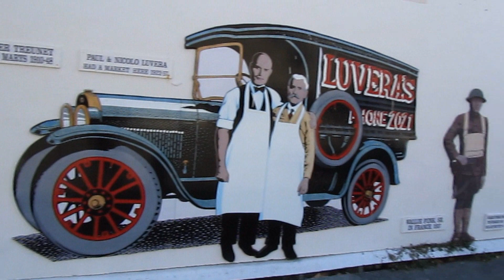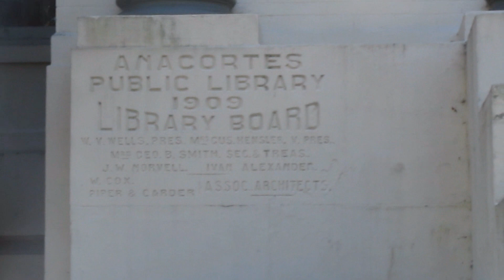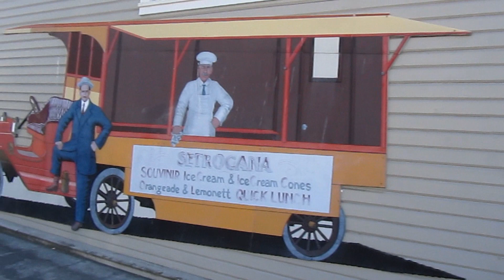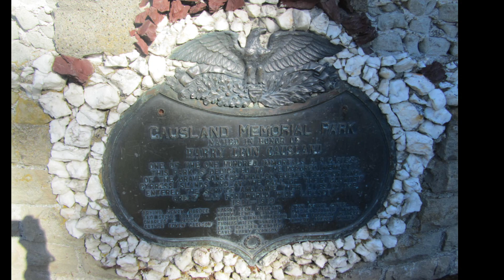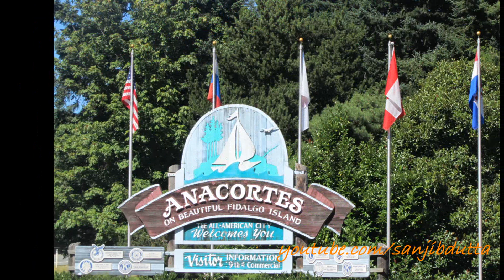Historic Anacortes, Washington, USA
A view of the historic town of Anacortes on Fidalgo Island in Skagit County, Washington, USA during our trip on Sep. 3, 2011. Anacortes is the gateway to the San Juan and Vancouver Islands.

Downtown Anacortes has over 125 life-sized murals painted by local resident Bill Mitchell. He painted the murals over the last 25 years from historical photographs. His art is on display all over Downtown buildings with depictions of historic scenes. Pick up a free mural map at the Visitor Center located at 819 Commercial Avenue as it is a wonderful way to discover Anacortes.

Anacortes is located 18 miles west of Mount Vernon and about one hour drive from Bellingham to the north and Seattle to the south.

Top destinations:

The Anacortes Mural Project

Heart Lake

Rosario Beach

Tug Boat Park

W.T. Preston Boat National Historic Landmark (Snagboat Heritage Center)

Visitor Center
819 Commercial Avenue
Anacortes